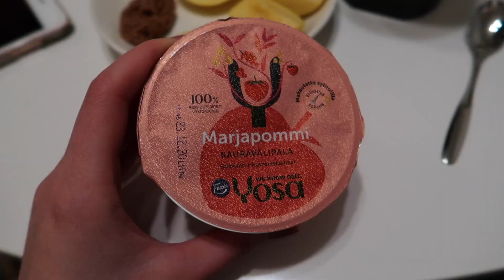MYDAY + ZARAN OSTOKSET ✨💕